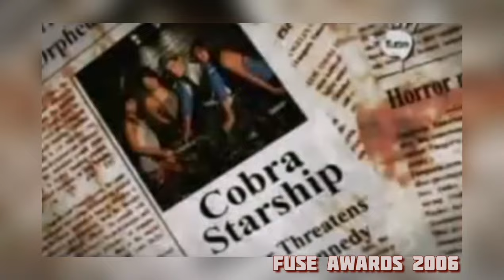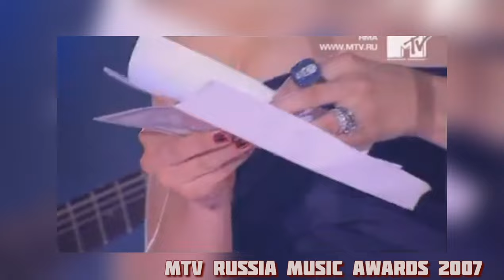Avril Lavigne introducing artists and presenting awards 2002-2023